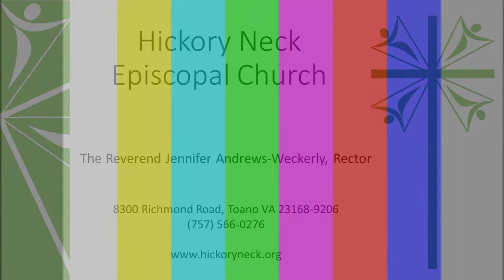Fifth Sunday After Epiphany, Holy Eucharist Rite II - February 4, 2024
Sermon:  The Very  Rev.  Jennifer Andrews-Weckerly

Hickory Neck Episcopal Church Visitor Card: We are so glad you have joined us for worship today! If you are new to Hickory Neck, please take a moment to tell us about yourself. Click on this link to access the Visitor Card

Live Stream Document for 2/4/24

Lord’s Prayer - Musical setting by Jamie Brown, arr. Zach Sprowls. Streaming with permission under OneLicense #715403
S-156 – Christ Our Passover, Gerald Near. Streaming with permission under OneLicense #715403
permission under OneLicense #715403
#381 – Thy strong word did cleave the darkness, Ton-y-Bote. Words: Martin H. Franzman (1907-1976) Words from Worship Supplement. Used by Permission. Music: Ton-y-Botel, Thomas John Williams (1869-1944). Streaming with permission under OneLicense #715403
Voluntary No. 9, Arlen Clarke (b. 1954). Streaming with permission under OneLicense #715403

All other texts and music Public Domain